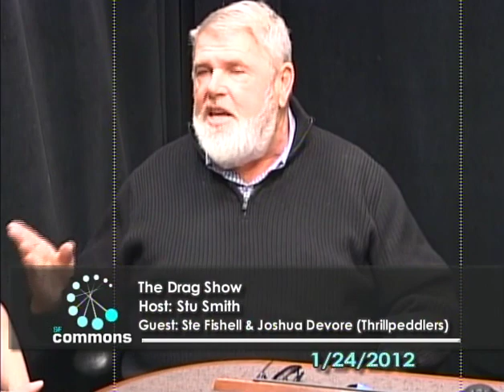The Dragshow - Ste Fishell & Joshua Devore (Thrillpeddlers - Vice Palace)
The Drag Show with host/producer Stu Smith, Web Development by Tim Goynes. - The mission of The Drag Show is to interview people who are part of the drag culture in San Francisco, their motives and contributions through drag, and their goals. We're interviewing drag performers, artists, gender illusionists and all others who use the outsides to grow their insides and make the world a better place.